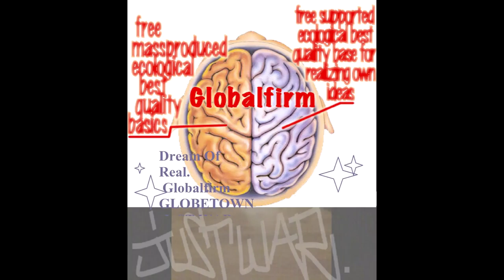Globalfirm 1311 InWarWeTrust Extended JustWar